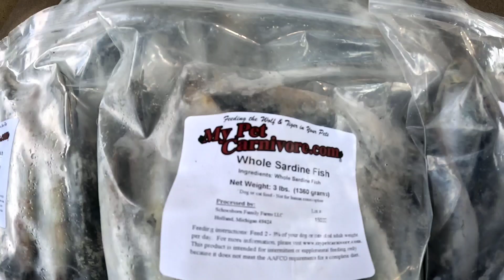Teaching Dogs to Be Social in High Stress Situations - How I Do It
We have a pack feeding using 15 pounds of RAW whole sardines gifted to use from our subscriber 'Joker James'. James had these sent to us from...

I like to do these group feeding a couple times a week with a high value food item. It teaches them to interact with each other in a high stress situation and teaches them good communication skills in these situations. That in turn makes them more confident in situations with strange dogs while off leash on our daily hikes. They don't get immediately defensive and triggered when a dog snaps at them in those situations. This is normal K9 communication. All the males in this video are 'intact'.

!!! 1st 508th Airborne TEESPRING MERCHANDISE...